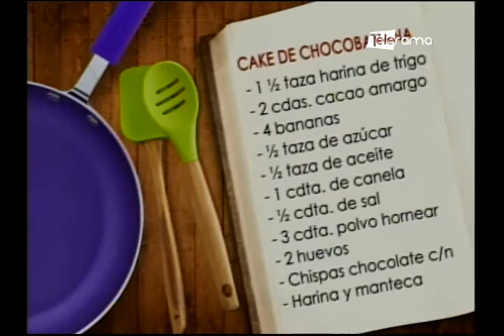Hoy en la Cocina: Cake de Chocobanana